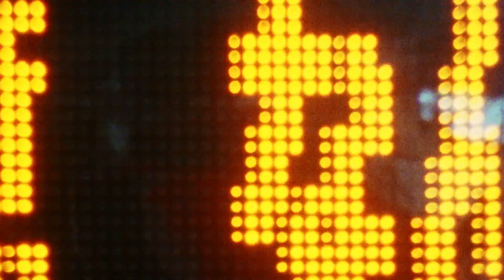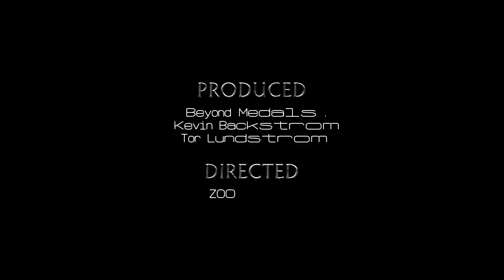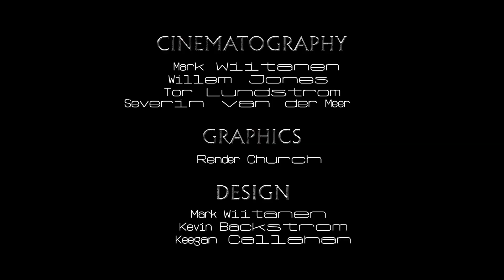Beyond Medals. Episode ICHIBAN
The crew goes to Japan to shoot for  BRONZE AGE.

Riders:
Kevin backstrom
Max Buri
David Djité
Tor Lundstrom
Severin Van Der Meer
Ryosuke Horii
Phil Zwijsen

Monster
Laax
Bataleon
Capita
Union